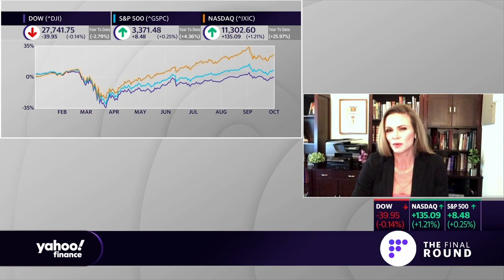Stocks, investments, and market opportunities to consider going into 2021: Strategist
Kathryn Rooney Vera, Bulltick Chief Global Markets Strategist, joins The Final Round to discuss Thursday's market action and what the end of the year may hold for markets.
This segment originally aired on October 2, 2020.